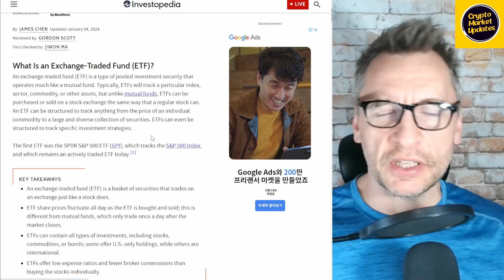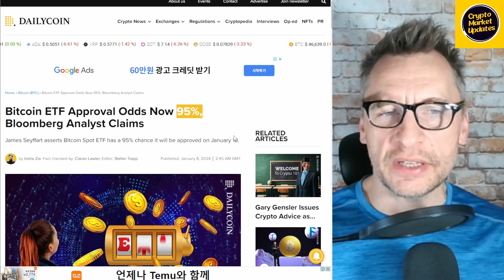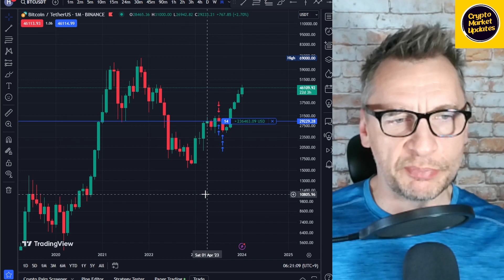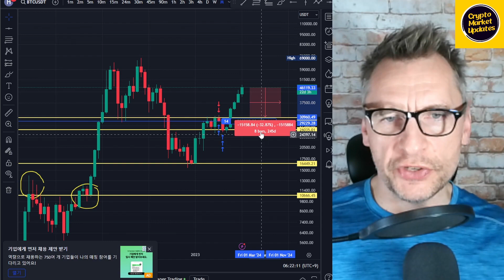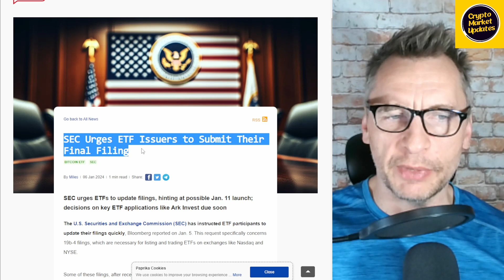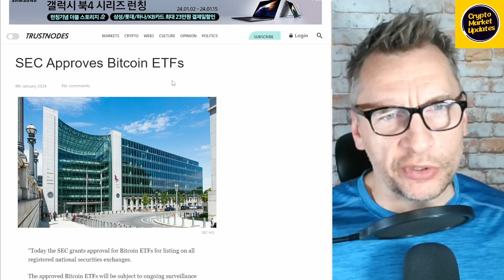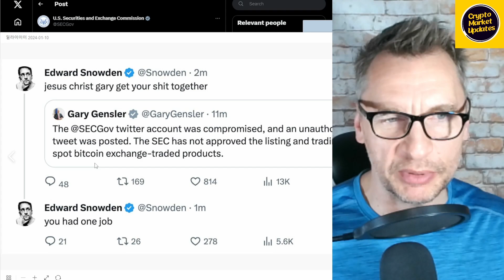Bitcoin ETF Chaos and Fakery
🔴Download the Sweatcoin app: sweatco.in/i/roadfreelife

BINANCE REFERRAL ID (💰 $100 Binance Sign Up Bonus!)
CPA_00N9YFIHDJ

Here are 3 simple steps to earn passive income with staking on Binance

Step 1: Get cryptocurrency
Step 2: Stake it
Step 3: Earn passive income every day automatically

problems.